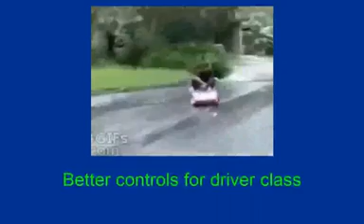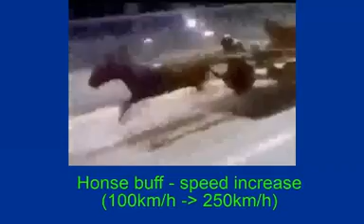Ok, new earth Pach Notes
They made dogs smarter 10iq-15iq